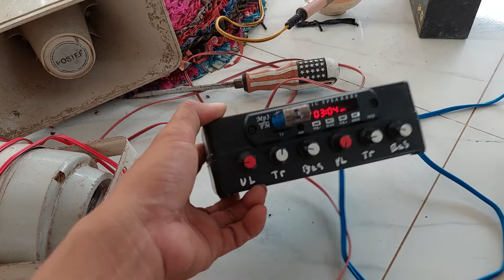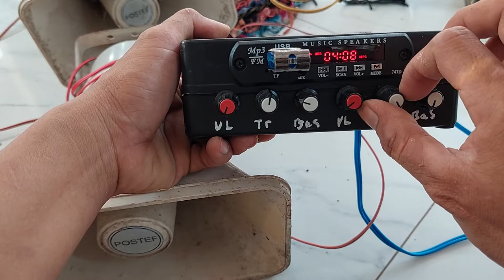Phục hồi thành công 4 em loa POSTEF 15W đồ đã qua sử dụng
Chào anh em 🤗🤗🤗 Chúc anh em 1 ngày đầy niềm vui và tràn đầy sức khỏe.

Dưới đây là thông tin  các trang em đang sử dụng. mong được giao lưu cùng anh em:

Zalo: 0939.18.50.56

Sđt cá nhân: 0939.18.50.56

Cảm ơn anh em đã quan tâm